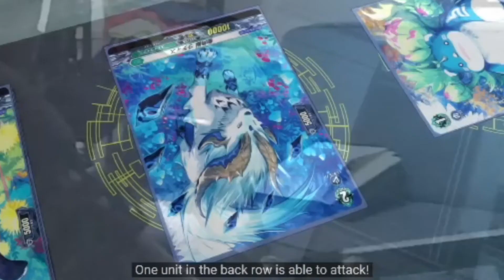MEGUMI IS BEST GIRL | YU-YU LEARNS VANGUARD | Cardfight!! Vanguard overDress Episode 2 REACTION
Cardfight!! Vanguard overDress Episode 2 (カードファイト!! ヴァンガード overDress Episode 2) REACTION

Welcome to Cardfight!! Vanguard overDress (カードファイト!! ヴァンガード overDress) BLIND Reactions to this channel!